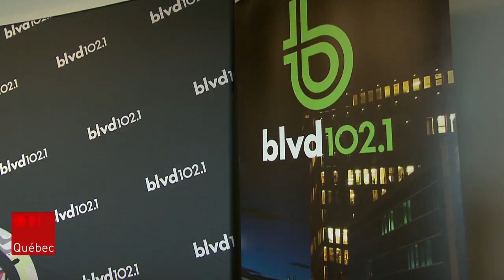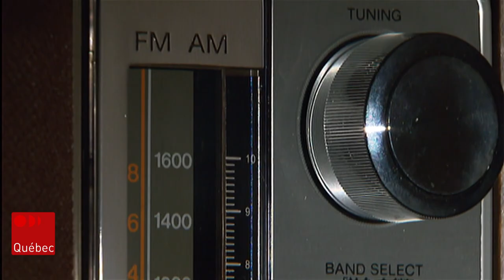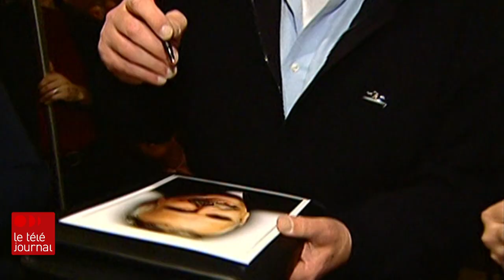André Arthur, le « roi des ondes » à la fois adulé et maudit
Le décès de l’ancien « roi des ondes » de Québec, André Arthur, ne laisse personne indifférent parmi les personnes qui ont travaillé avec lui. Tous s’entendent pour reconnaître son talent de communicateur hors pair. Toutefois, ses propos controversés et son style d’animation sont encore loin de faire l’unanimité.

Suivez ICI Québec sur différentes plateformes